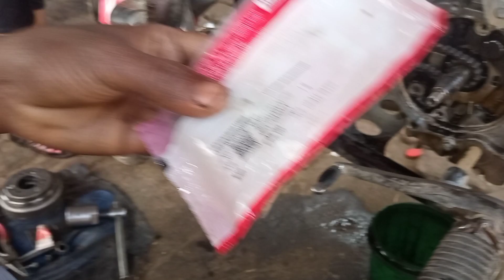टाइमिंग चेन की आवाज को कैसे सही करे push rod problems he